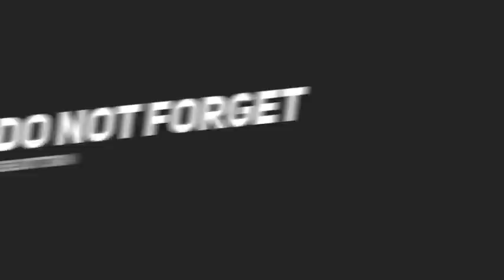👈 Ultimate Public Thug Life | Thug Life Part - 5 in Hindi 2021 🤣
Business- 👇
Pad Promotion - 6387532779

love Bihar 💖